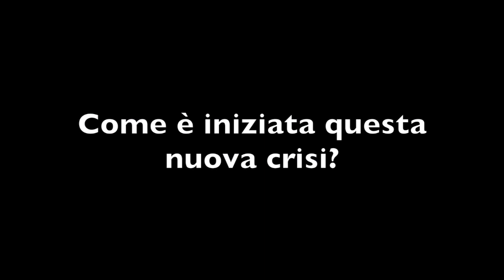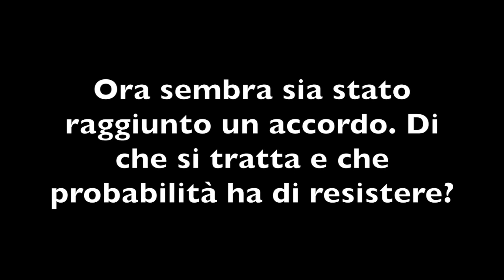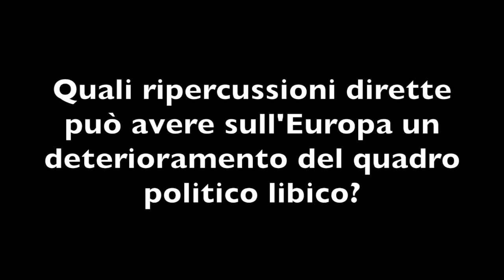LetterFromTheWorld: Federico Petroni sulla crisi libica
Federico Petroni è un analista geopolitico. Consigliere redazionale di Limes, è anche responsabile del Limes Club Bologna e co-fondatore di iMerica. Su twitter: @FedericoPetroni